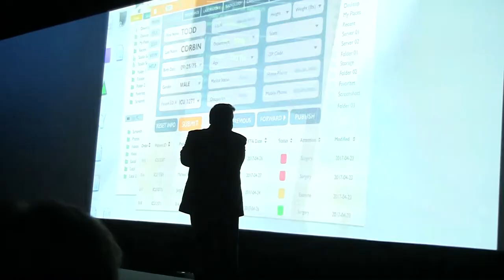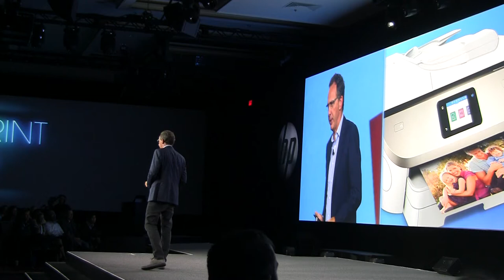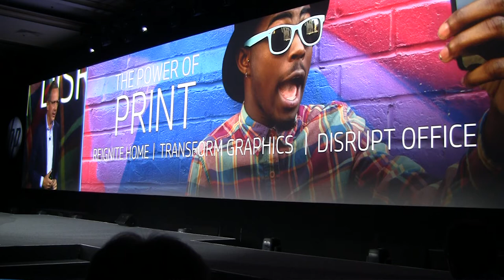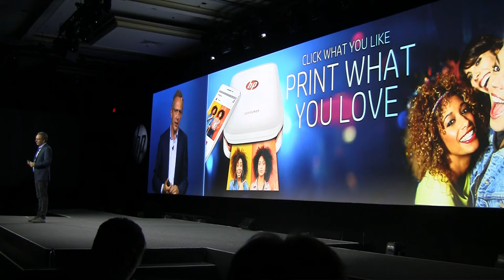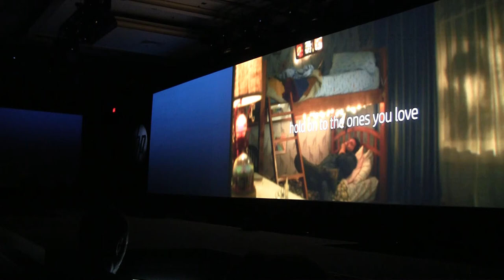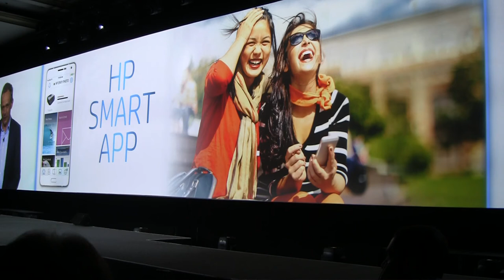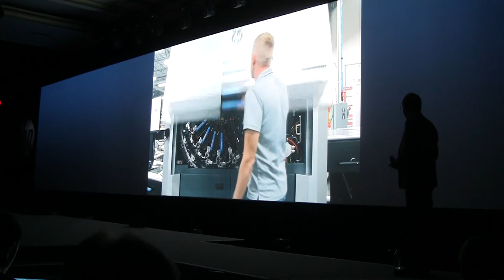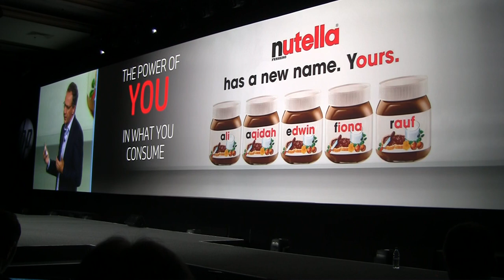HPReinvent17 Keynotes: Dion Weisler and Enrique Lores